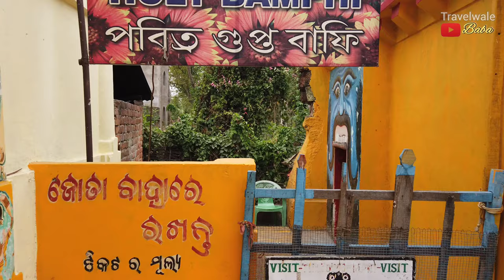Panchalingeswar temple | Nilgiri Odisha | new offbeat place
Balasore

kolkata to panchalingeswar

In this video I show you how to go panchalingeswar and kolkata to panchalingeswar odisha distance and panchalingeswar temple balasore and hotels near panchalingeswar temple, balasore

1. panchalingeswar temple balasore
2. panchalingeswar temple balasore distance
3. panchalingeswar temple history
4. panchalingeswar temple timings
5. temple panchalingeswar orissa
6. panchalingeswar mandir video
7. panchalingeswar tour guide
8. panchalingeswar baleshwar
9. panchalingeswar mandir baleshwar
10. nilgiri rajabati
11. nilgiri hills
12. nilgiri hills odisha
13. odisha temple
14. odisha temple food
15. odisha offbeat destinations
16. nilgiri tourist places

Hotel details :-
Manorama guest house

Important places you must visit
°Nilgiri rajbati - Nilagiri Rajbati